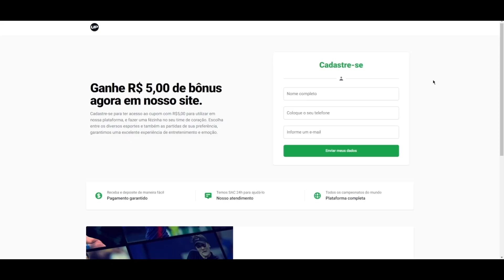RAFAEL BRANDAO O NOME A SER BATIDO, BOFF, CARIANI E WILLIAM FALAM SOBRE...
UP SPORTS BET É A CASA DE APOSTAS ESPORTIVAS QUE MAIS CRESCE NO BRASIL!
PARA O BONUS DE 5 REAIS BASTA CLICAR NO LINK ABAIXO

MADRUGAO SUPLEMENTOS
SUPLEMENTOS DE QUALIDADE E PREÇO JUSTO:
Clique no link abaixo:

COMENTA!!